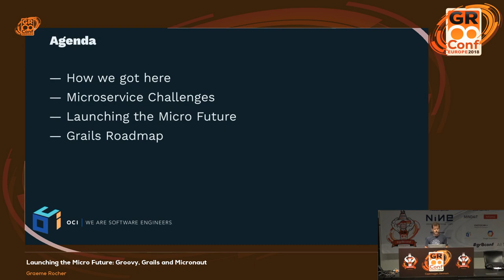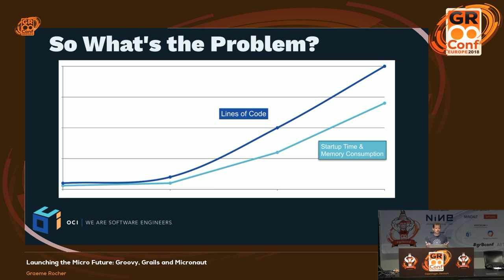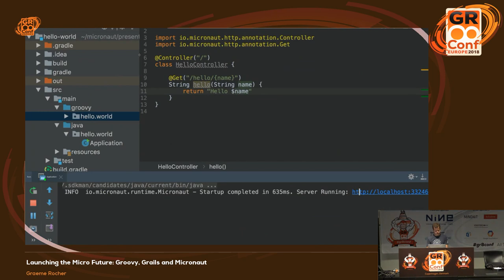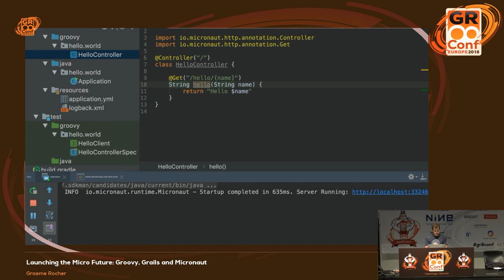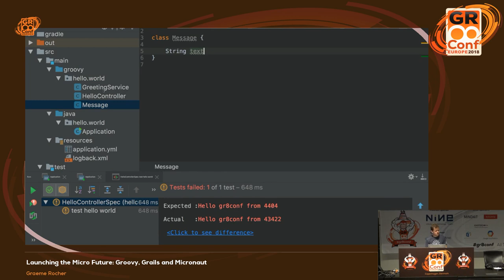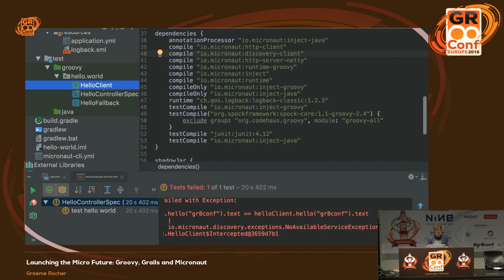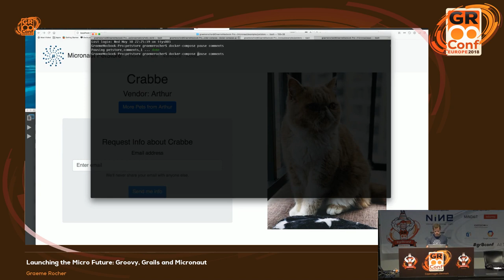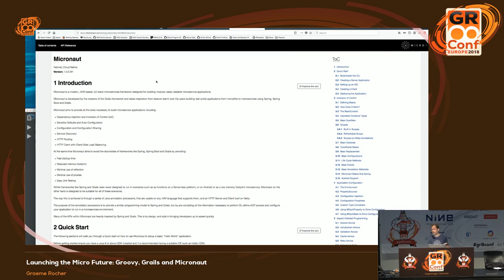Launching the Micro Future: Groovy, Grails and Micronaut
In this keynote, Grails founder and project lead Graeme Rocher will present the vision for the future of application development in the Micro Service and "Server-less" era. Presenting Micronaut, the new Micro Services application development framework for Groovy and Java, built on Netty and designed from the ground-up to make developing Micro services easier.Graeme will show how Grails, GORM and Project Particle's futures are linked and how, once again, the Groovy and Grails team at OCi will take productivity to the next level when developing Micro Services.